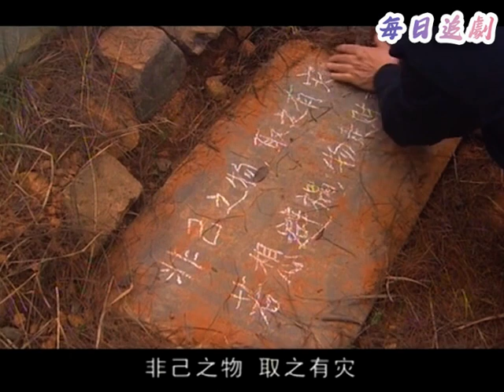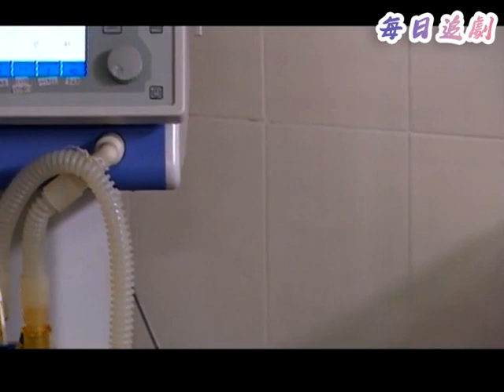老頭到墳地祭拜好友，哪料看見墓碑下的字，竟直接被嚇暈！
【劇情簡介】
該片段來源於電視劇片段，以国家级非物质文化遗产——醴陵釉下五彩瓷为主线，反映了醴陵瓷业在市场经济转型时期的改革发展，围绕着两个年轻人的身份以及申家父子的复仇计划，展现了三大家族之间的恩怨情仇。HGY 13
👇點擊鏈接看全集